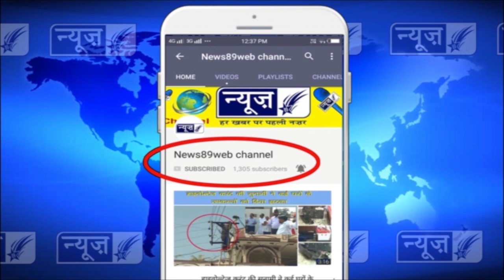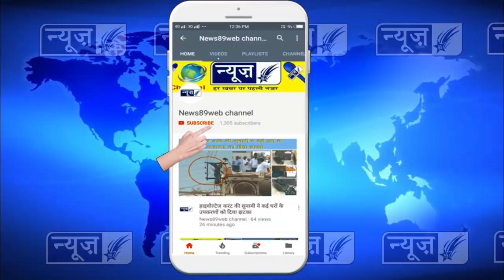देखों कैसे पटियाला के त्रिपड़ी टाऊन में कोहली स्वीटस जल कर हुआ राख, हुआ करोडों का नुकसान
देखों कैसे पटियाला के त्रिपड़ी टाऊन में कोहली स्वीटस जल कर हुआ राख, हुआ करोडों का नुकसान Kohli Sweets, Tripuri Town, Patiala - Sweet Shops
Fire breaks out at sweets shop in Patiala  Kohli Sweets